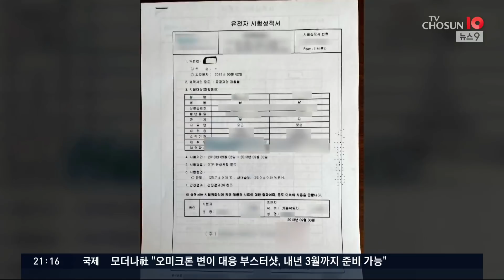조동연, 혼외자 의혹 사실상 인정…이재명 "국민 판단 보겠다" [뉴스9]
어제 저희는 더불어민주당 이재명 후보의 영입 1호 인사인 조동연 공동상임선대위원장의 혼외자 논란을 전해드렸습니다. 조 위원장은 사실 관계를 인정하면서도 10년이 지난 일이라며 선대위원장 자격을 문제삼는건 가혹하다고 항변했습니다. 하지만 이재명 후보는 "국민의 판단을 지켜보겠다"며 여지를 남겼습니다.